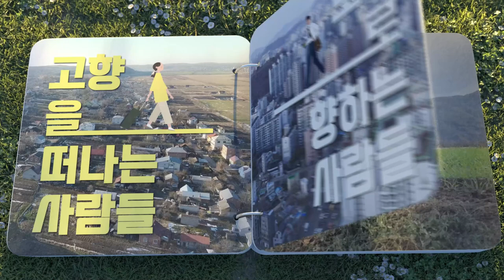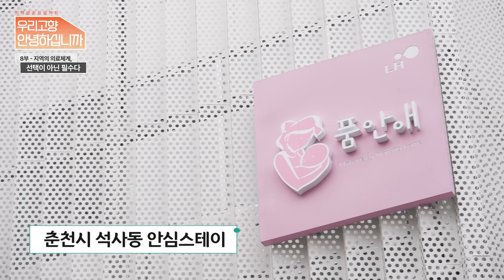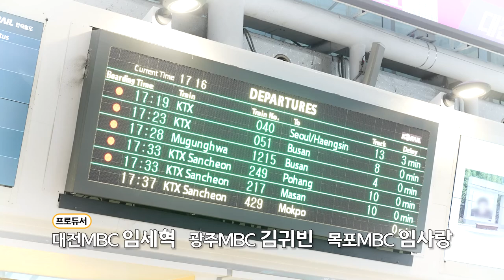[TV 우리고향 안녕하십니까] 8부 지역의 의료체계, 선택이 아닌 필수다